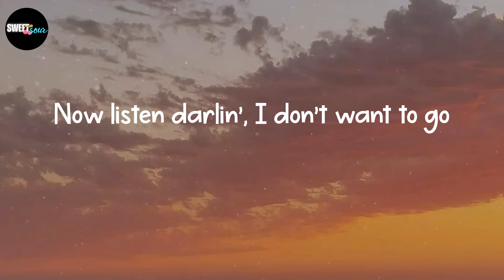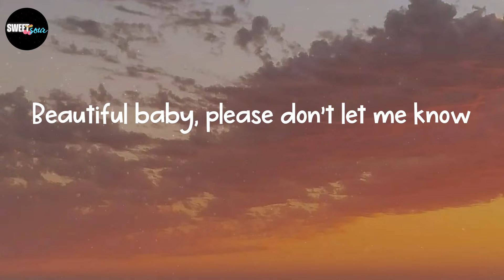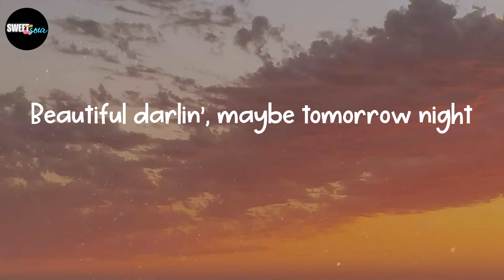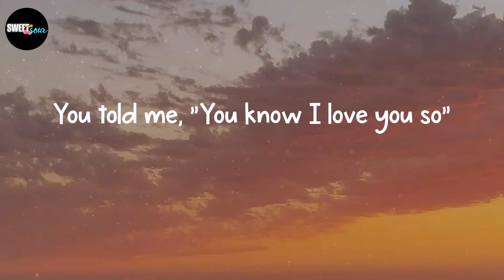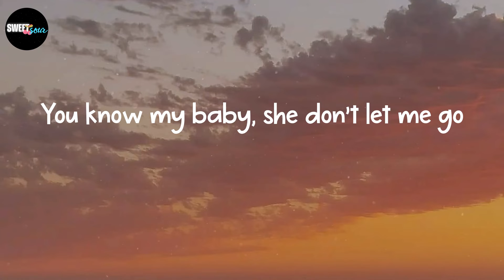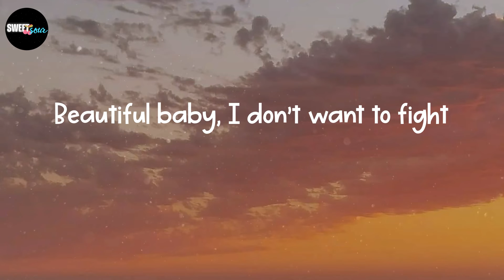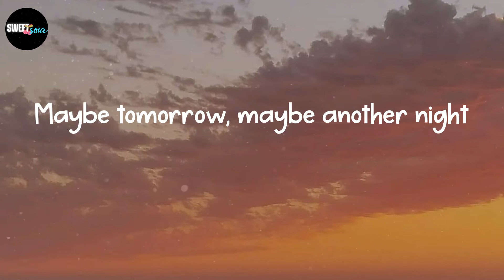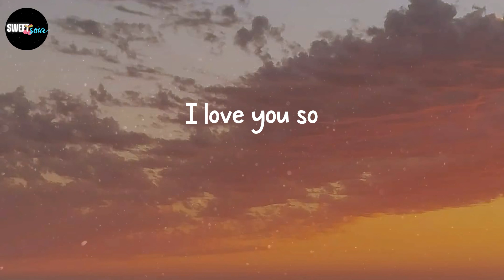The King Khan & BBQ Show - Love You So (Lyrics)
Lyrics: Love You So - The King Khan & BBQ Show

Yeah, yeah
I love you so
Yeah, yeah
Yeah, yeah
Yeah, yeah
I love you
Ooh
Yeah, yeah